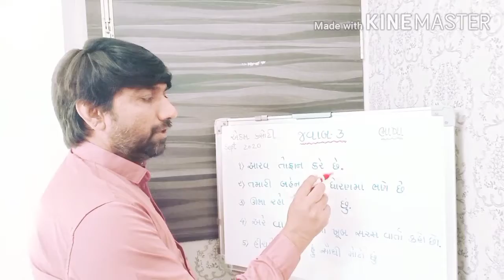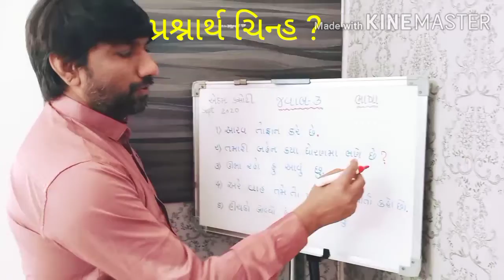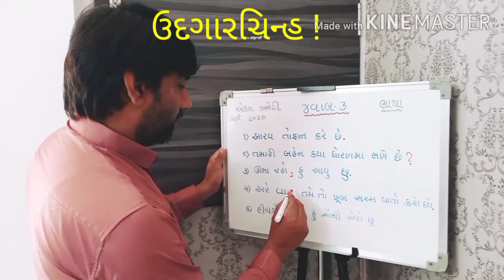Priyank patel special educator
એકમ કસોટી ગુજરાતી ધોરણ ૫
વિરામ ચિન્હો ની સમજ સપ્ટેમ્બર ૨૦૨૦